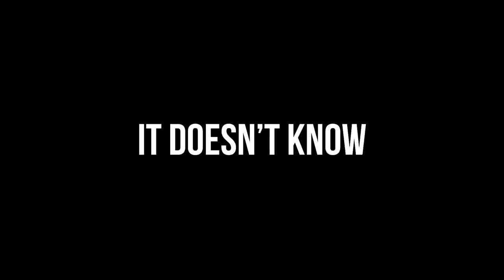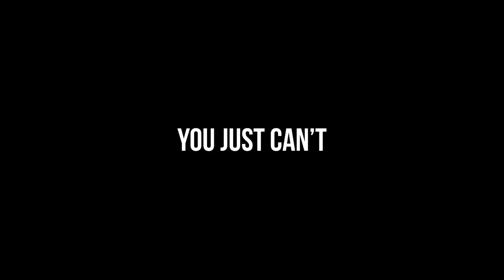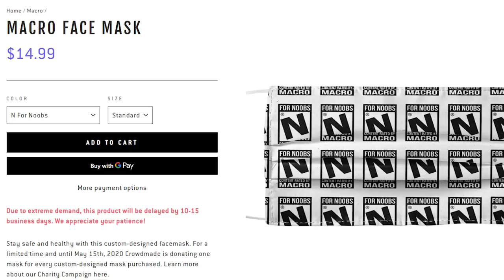Titanfall 2: What Went Wrong?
Titanfall 2 is one of the most underrated games of all time. Most people who have played this game have come out loving it, so why aren't there any more Titanfall games? I'm here to answer "what went wrong" with the Titanfall franchise.